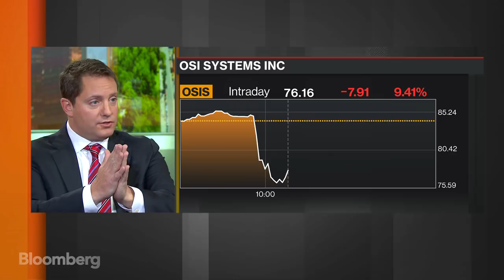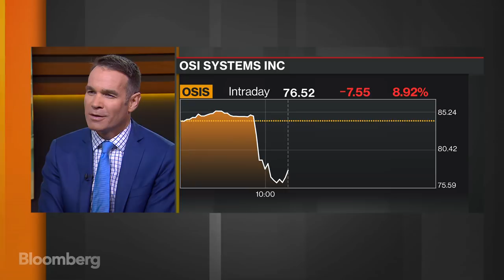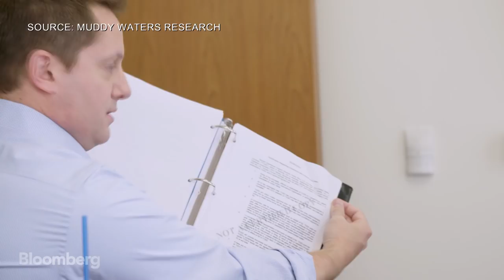Muddy Waters' Carson Block on Short of OSI Systems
Dec.06 -- Carson Block, co-founder and chief investment officer at Muddy Waters, explains the firm's short of OSI Systems Inc., calling the company "rotten to the core." He speaks with Bloomberg's Erik Schatzker on "Bloomberg Markets."